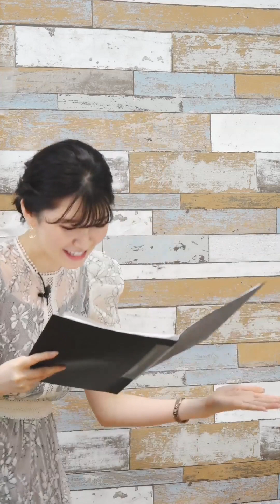23.09.23 auPAYマーケット ライブTV大感謝祭 第1部 生配信！よしもと市場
0:00:00 スタート
1:44:23 あいりん登場